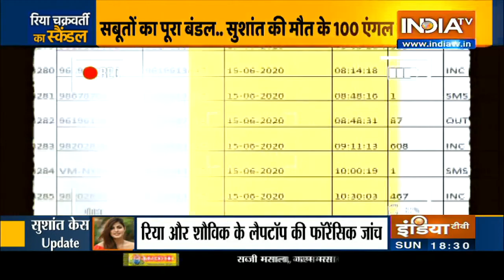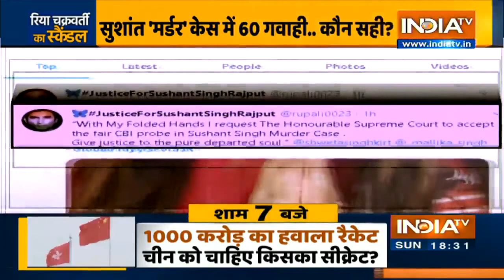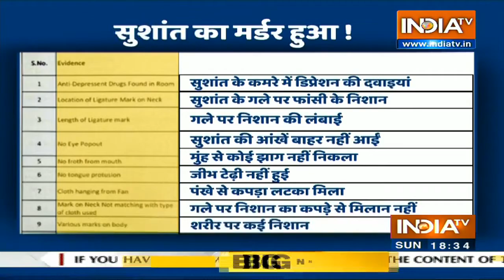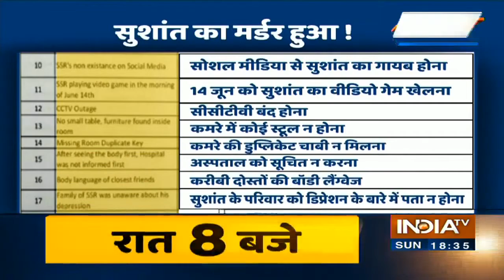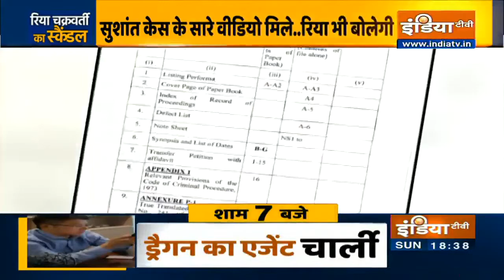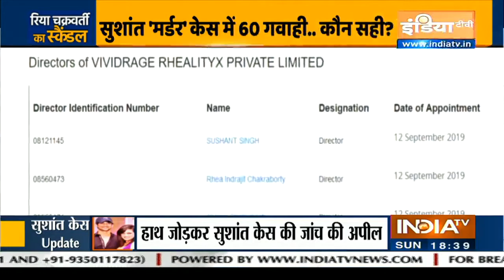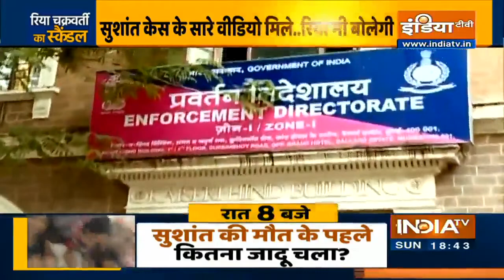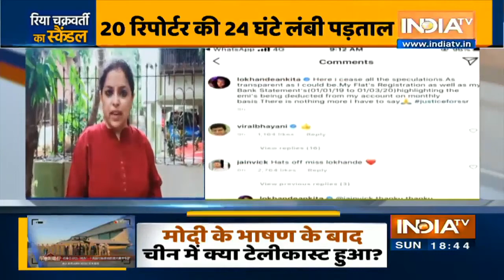Sushant Singh Case: सबूतों का पूरा बंडल..सुशांत की मौत के 100 एंगल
सबूतों का पूरा बंडल..सुशांत की मौत के 100 एंगल